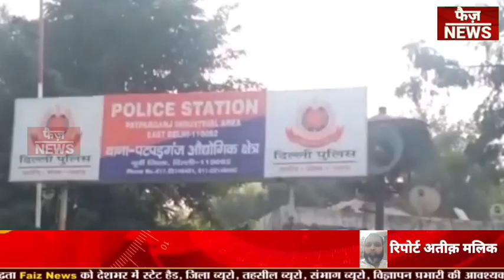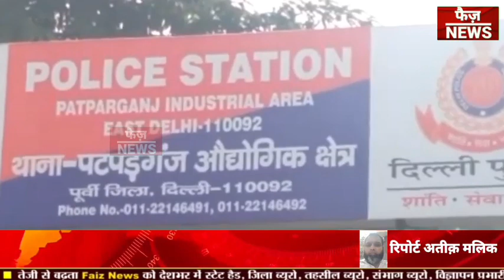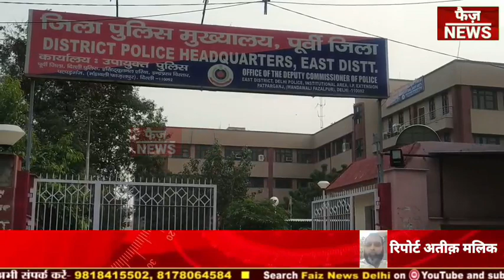Patparganj Industrial Area police ने murder case का किया खुलासा।दो आरोपी Seemapuri से गिरफ्तार।delhi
EAST DISTRICT                                                                                                        Dt: 07.01.23

SENSATIONAL CASE OF BLIND MURDER WORKED OUT.
2 DESPERATE CRIMINALS ARRESTED.
Incident & the case:-
 On 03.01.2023, an information regarding a dead body lying in the bushes opposite out gate of ISBT, Anand Vihar, Delhi was received at P.S Patparganj Industrial Area, Delhi. SI Sunil along with staff reached the spot where body of an unknown male aged about 25 years was lying. The face of deceased was smashed. A blood stained heavy stone was also lying near the body of deceased. In this regard, a case vide FIR No. 06/2023 U/s 302 IPC was registered and the investigation was taken up.
 The crime team summoned to the scene of Crime collected Exhibits/Evidence from the spot.
Investigation:-
 During the course of investigation, many CCTV footages were checked and extensive local enquiries were done. Deceased’s finger prints were sent to CRO for matching with the available records of criminals. Finger prints of deceased matched with one Salman r/o Gali No. 12, Subhash Mohalla, Bhajan Pura, Delhi. He was found involved in 4 cases of snatching/theft/attempt to murder registered at different Police Stations in Delhi. Deceased was later on identified by his father Sh. Bhole Khan. On the basis of manual intelligence, it was found that the deceased Salman was last seen with (1) Faisal r/o Gali No. 1 Shaheed Nagar, Sahibabad, Ghaziabad, UP, (2) Toshif r/o F Block, Shaheed Nagar, Sahibabad, Ghaziabad, UP, and (3) Salman r/o Shaheed Nagar, Sahibabad, Ghaziabad, UP.
Team & the raid:-
 A team comprising Insp. Narender Kumar, HC Jagsoran, HC Sunil & Ct Shahid was formed under Insp. Surender Kumar, SHO/PIA under close supervision of Sh. Bijender Singh ACP-Madhuvihar sub-division. SI Naresh Kumar from Cyber Cell, East Distt. was deputed for technical surveillance of the accused persons. On a secret information, the team apprehended Faisal and Toshif  from Seema Puri area.
Interrogation:-
 Accused persons namely Faisal and Toshif disclosed that deceased Salman was a snatcher and used to commit criminal activities at and around ISBT, Anand Vihar. He was short tempered. He  wanted to be dominant over other criminals involved in pick pocket at and around Anand Vihar. He had also beaten them several times at different occasions. Salman had also beaten their associate also named Salman on several occasions. On the eve of New Year 2023, Salman had also beaten them in Seema Puri area.  On 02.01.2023, accused Faisal, Toshif, Salman and their friends along with deceased Salman had consumed liquour in Seema Puri area and from there, they arrived at ISBT, Anand Vihar to commit some crime. Salman again abused them at ISBT, Anand Vihar. A quarrel had also taken place between them. As deceased Salman was under the influence of liquor, Accused Toshif, Faisal and Salman took him to the bushes opposite out gate of ISBT, Anand Vihar and assaulted him with a heavy stone on his head. After ensuring that the victim Salman had died, they ran away from the sport.
Profile of accused persons :
1.  Faisal r/o Gali No. 1 Shaheed Nagar, Sahibabad, Ghaziabad, UP, Aged 24 years has no proper source of livelihood. He is illiterate. He is found involved in 6 cases of theft/burglary/Excise Act registered at different Police Stations in Delhi.
2. Toshif r/o F Block, Shaheed Nagar, Sahibabad, Ghaziabad, UP, aged 26 years is doing sewing work along with his father. He studied up to 5th standard. He is found involved in 3 cases of theft registered at P.S. Vivek Vihar, Delhi.
 Efforts are on to arrest third associate Salman who is absconding. Further investigation is on.

(AMRUTHA GUGULOTH), IPS
Deputy Commissioner of Police,
East Distt. Delhi.